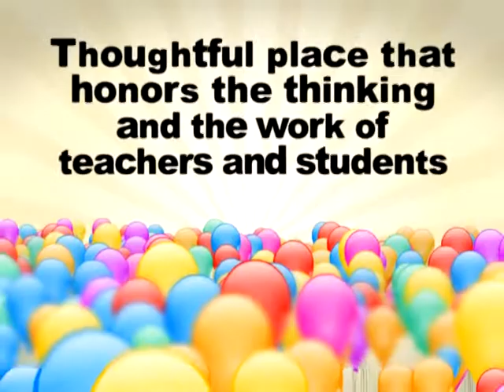Amazing Video Commercial by Al-Ashraf Grammar School Kamoke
Amazing Video Commercial Al-Ashraf Grammar School Kamoke